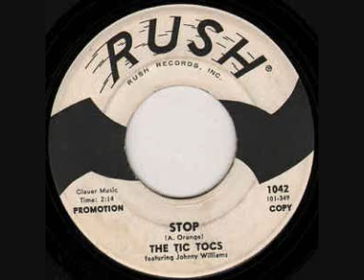TRUE BY YOU-TICK TOCKS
1964 B SIDE...TRUE BY YOU-TICK TOCKS